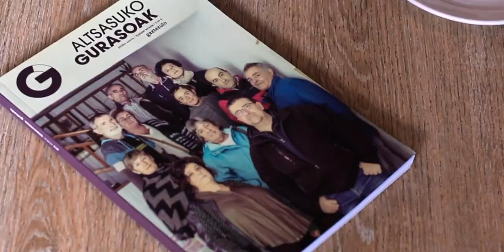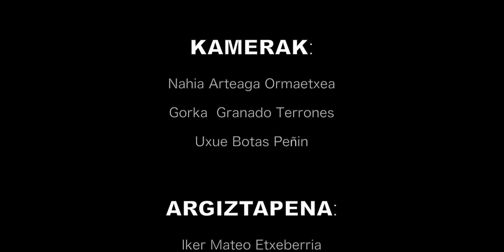'Ezustean'- Trikua Films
XIII. Gaztezulo Bideo Lehiaketa
- Talde izena: Trikua Films.
- Egileak: Iker Mateo Etxeberria , Nahia Arteaga Ormaetxea eta Gorka Granado Terrones.
- Deskribapena: Itsaso eta Aimarren egunerokotasuna isladatzen da film laburrean. Nolako maitasun erlazioa duten, ze plan egiten dituzten... Hau da, maitasun harreman eder, koloretsu eta perfektua. Baina beti egon daiteke aldaketa bat. Eta batzuetan, espero dena baino gogorragoa izan daiteke.